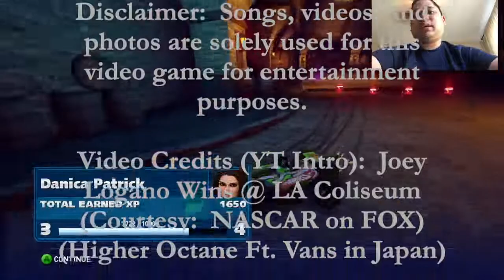Racing as Tails (Day 6) - Sonic & All-Star Racing Transformed Gameplay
Even though the TC-1 Spec cars are easy to drive, they are harder to brake at times, especially through high-speed turns.  That is what I learned when it came to driving these kinds of vehicles.

If you want to view more Sonic & All-Star Racing Transformed playlist video content, click on this link here to view all my gameplay playlist

WhatiFRacing
RealRadman

Video Credits (Race Footage):  Joey Logano Wins @ LA Coliseum (Courtesy:  NASCAR on FOX) - Higher Octane Ft. Vans in Japan

Photo Credits:  Photo Credits:  Sonic & All-Star Racing Transformed Logo (logos.fandom.com)